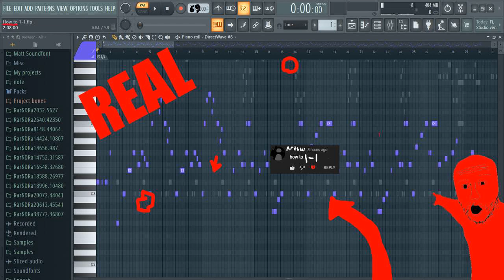How to SMB 1-1 (All Stars version)